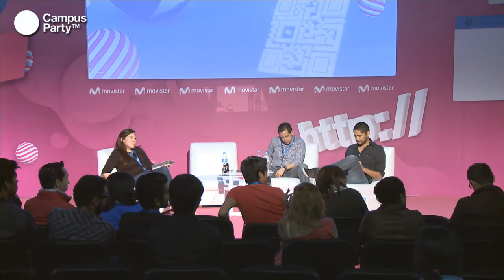CPMX4 - Periodismo en redes sociales